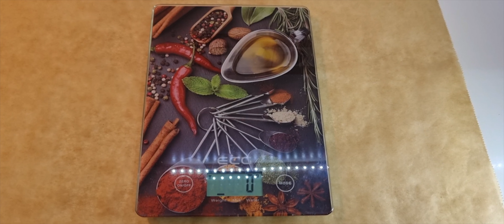Jednostavni recept za domaće krafne!/A simple recipe for homemade doughnuts!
⚠️📌Uključite YouTube titlove za sastojke i količine ‼️
Na mobilnom uređaju kliknite 'CC' u gornjem desnom kutu videozapisa. Na računalu kliknite na video postavke ⚙️ i uključite prijevod‼️

Sastojci:
500 grama glatkog brašna
20 grama svježeg kvasca
200 mililitara mlijeka
4 žumanjka
5 grama soli
80 mililitara ulja
Ulje za prženje ( 500 ml)
Šećer u prahu za posipanje

Priprema:
Od navedenih sastojaka umijesiti glatko tijesto .Formirati kuglice od 60-70 grama, ispadne od ove količine oko 15 komada. Peći u ulju zagrijanom na 180 stupnjeva.

Hvala na gledanju! Ne zaboravite  pritisnuti "LIKE", ostaviti KOMENTAR ispod videa i besplatno se PRETPLATITI na moj youtube kanal.

doughnuts homemade simple recipe

⚠️📌Turn on YouTube subtitles for ingredients and amounts ‼️
On mobile, click 'CC' in the top right corner of the video. On your computer, click on video settings ⚙️ and turn on translation‼️

Ingredients:
500 grams of plain flour
20 grams of fresh yeast
200 milliliters of milk
4 egg yolks
5 grams of salt
80 milliliters of oil
Powdered sugar for sprinkling

Preparation:
Knead a smooth dough from the listed ingredients. Form balls of 60-70 grams, about 15 pieces will turn out from this amount. Bake in oil heated to 180 degrees.

Donuts hausgemacht einfaches Rezept

⚠️📌Aktivieren Sie YouTube-Untertitel für Zutaten und Mengen ‼️
Klicken Sie auf Mobilgeräten oben rechts im Video auf „CC“. Klicken Sie auf Ihrem Computer auf Videoeinstellungen ⚙️ und aktivieren Sie die Übersetzung‼️

Zutaten:
500 Gramm einfaches Mehl
20 Gramm frische Hefe
200 Milliliter Milch
4 Eigelb
5 Gramm Salz
80 Milliliter Öl
Puderzucker zum Bestreuen

Vorbereitung:
Aus den aufgeführten Zutaten einen glatten Teig kneten. Kugeln von 60-70 Gramm formen, aus dieser Menge entstehen ca. 15 Stück. In auf 180 Grad erhitztem Öl backen.